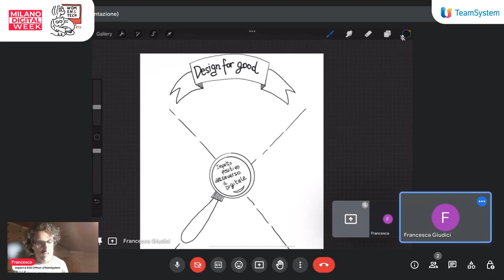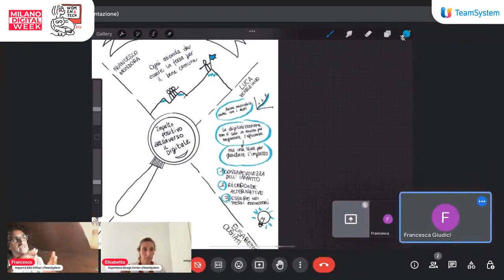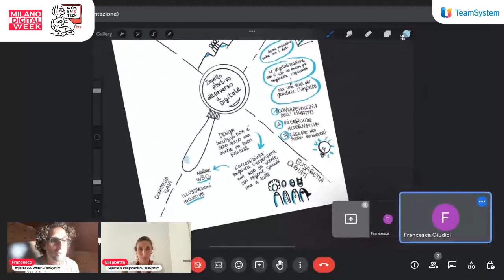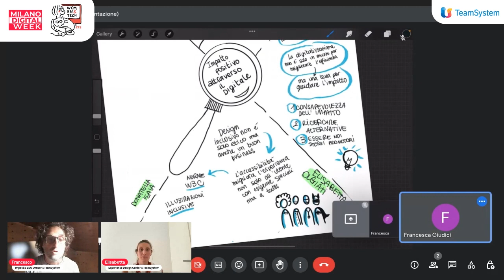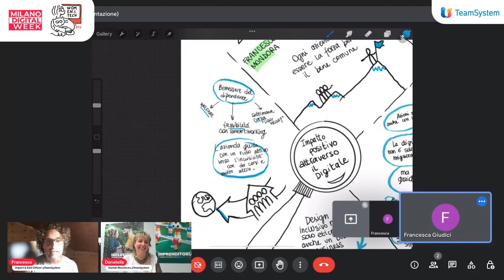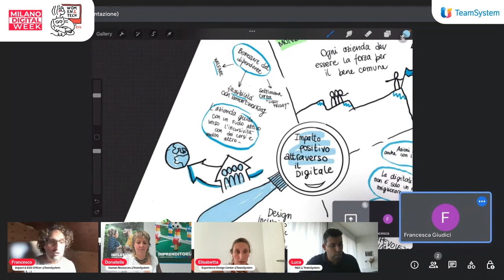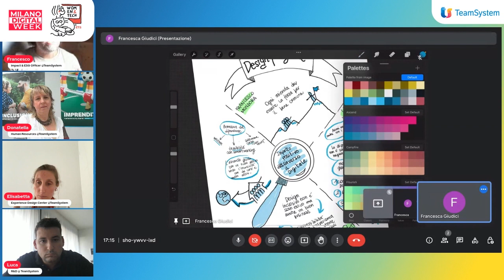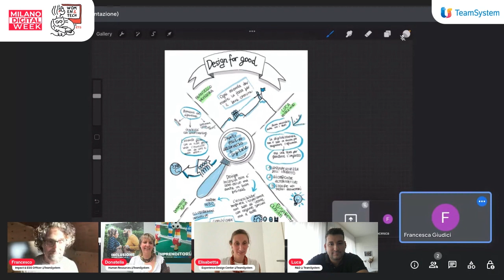Digital For Good: il potere del digitale per un impatto positivo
TRAM DELL'INNOVAZIONE 2023 NEL METAVERSO
Milano Digital Week

Come il Digitale può avere un impatto positivo per il mondo? Quanto le aziende tech ogni giorno possono contribuire attraverso scelte consapevoli a creare un futuro migliore? In un'era in cui la digitalizzazione penetra ogni aspetto della nostra vita, la questione di come canalizzare questo potere per il bene comune emerge come un imperativo.

Con questa sessione, attraverso l’esperienza di TeamSystem ed un racconto fatto a più voci e con diverse prospettive, esploriamo insieme come i rapidi cambiamenti nel panorama digitale possano essere affrontati con intenzione per massimizzare il bene comune, collegando individui, aziende e comunità in un ecosistema cooperativo. E come il business, il prodotto e le persone possano essere un veicolo di trasformazione, ogni giorno, per massimizzare il potere intrinseco del digitale ed indirizzarlo eticamente verso un impatto significativo e positivo che sia parte integrante della strategia di impatto e governo ESG.

Ospiti/Relatori:
Elisabetta Olgiati
Luca Veneziano
Donatella Isaia
Francesco Mondora